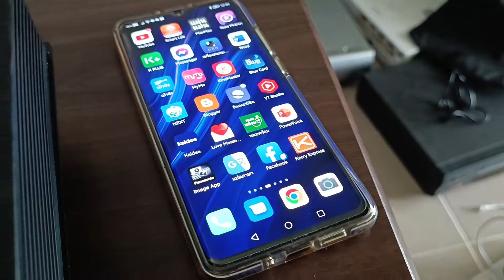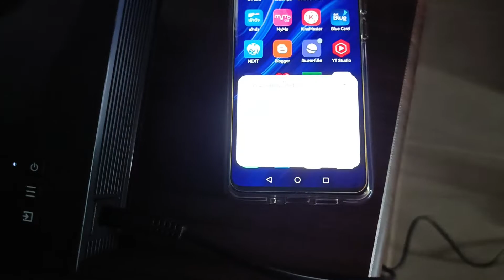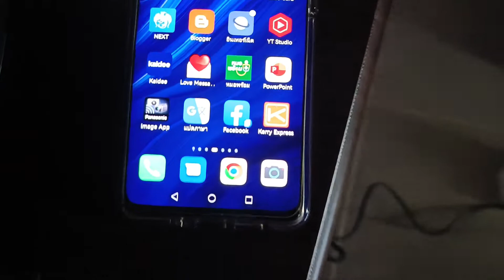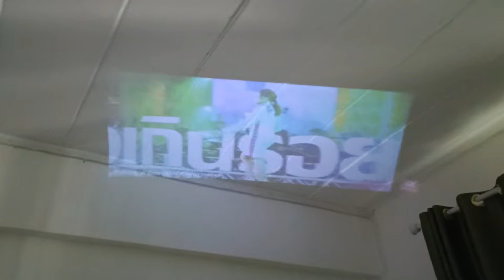Mini Projector LED Projector มินิโปรเจคเตอร์ LED โปรเจคเตอร์ ขายมินิโปรเจคเตอร์ ขาย Mini projector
Mini Projector LED Projector มินิโปรเจคเตอร์ LED โปรเจคเตอร์ ขายมินิโปรเจคเตอร์ ขาย Mini projector ราคา 1900 บาท สนใจโทร